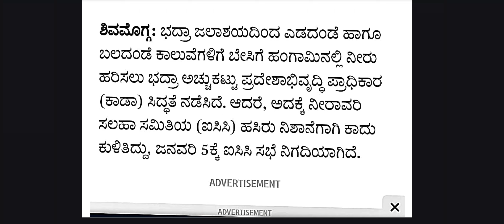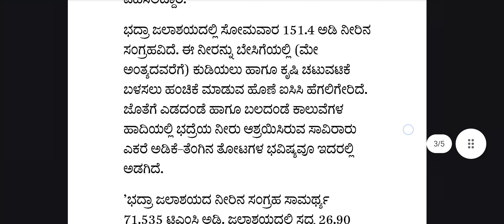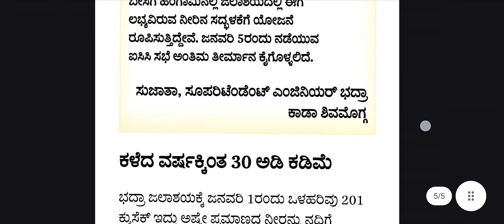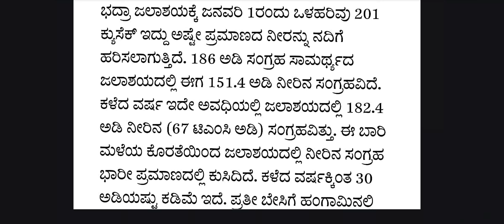ಭದ್ರ ಜಲಾಶಯದ ಕಾಲುವೆಗೆ ನೀರು ಯಾವಾಗ?? ತೀರ್ಮಾನ ಸಭೆ